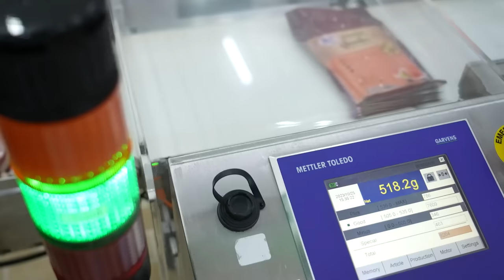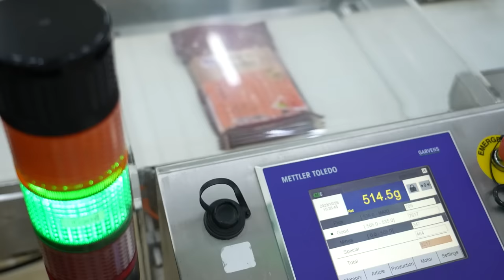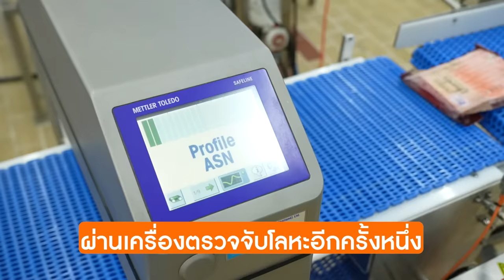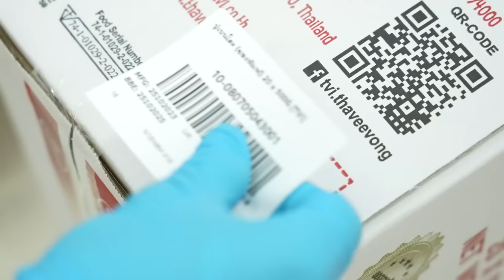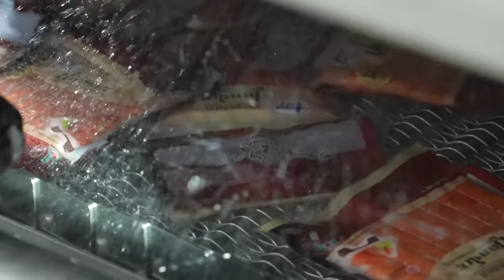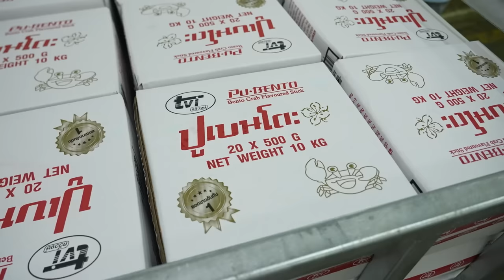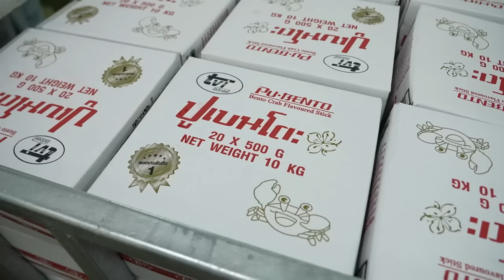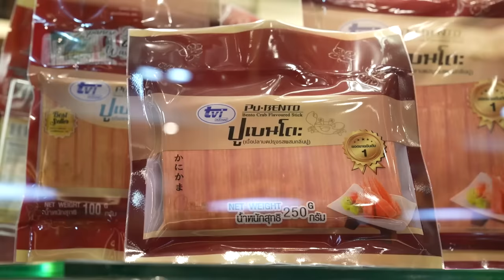โรงงานปูอัด 7 ล้านชิ้น/วัน - ทัศนศึกษา [ENG SUB]